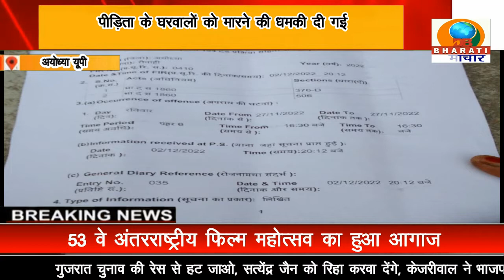अयोध्या यूपी : शोंच करने गई युवती का किया दुराचार, पीड़िता ने एसएसपी से की शिकायत